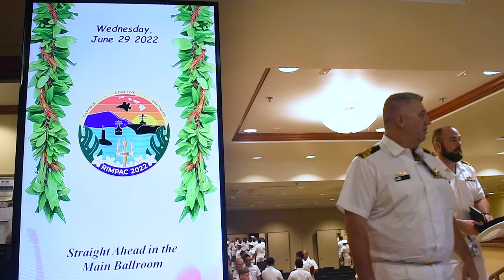Opening Ceremony of Rim of the Pacific (RIMPAC) 2022, June 29, 2022.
JOINT BASE PEARL HARBOR-HICKAM, Hawaii (June 29, 2022) - Vice Adm. Michael Boyle, Commander, Combined Task Force, delivers remarks at the opening ceremony of Rim of the Pacific (RIMPAC) 2022, June 29, 2022. Twenty-six nations, 38 ships, four submarines, more than 170 aircraft and 25,000 personnel are participating in RIMPAC from June 29 to Aug. 4 in and around the Hawaiian Islands and Southern California.

Opening Ceremony
JOINT BASE PEARL HARBOR-HICKAM, HI, UNITED STATES
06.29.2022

The world’s largest international maritime exercise, RIMPAC provides a unique training opportunity while fostering and sustaining cooperative relationships among participants critical to ensuring the safety of sea lanes and security on the world’s oceans. RIMPAC 2022 is the 28th exercise in the series that began in 1971. (U.S. Navy video by Mass Communication Specialist 3rd Class Demitrius Williams)

Film Credits: Video by Petty Officer 3rd Class Demitrius Williams